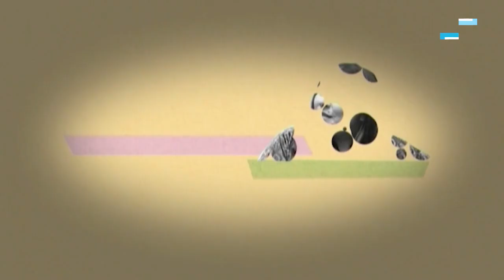Microbio: Mercedes Sosa - Canal Encuentro